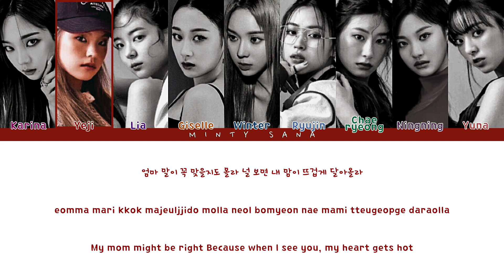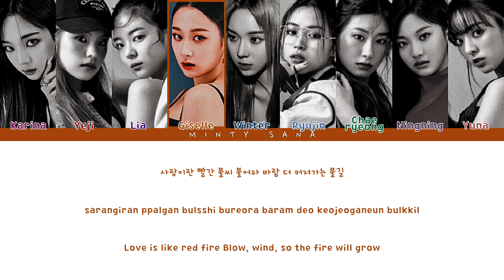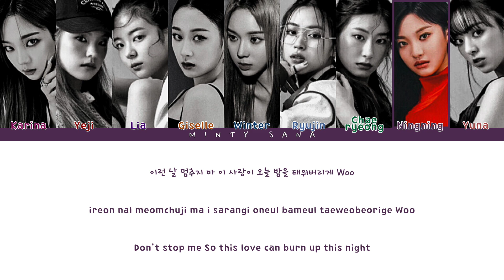How would ITZSPA sing 'PLAYING WITH FIRE' (BLACKPINK)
ᴛʜᴇ ᴠɪᴅᴇᴏ ɪꜱ ʙᴀꜱᴇᴅ ᴏɴ ᴍʏ ᴘᴇʀꜱᴏɴᴀʟ ᴏᴘɪɴɪᴏɴ. ᴀɴᴅ, ɪꜱ ɴᴏᴛ ᴍᴇᴀɴᴛ ꜰᴏʀ ʙᴀꜱʜɪɴɢ ᴀɴʏ ɪᴅᴏʟ.

˜”*°•.˜”*°•〈ꜰᴀQ〉•°*”˜.•°*”˜
⚬ 𝚆𝚑𝚊𝚝’𝚜 𝚢𝚘𝚞𝚛 𝚗𝚊𝚖𝚎?
⇢ Sana (She/Her)
⚬ 𝚆𝚑𝚊𝚝 𝚍𝚘 𝚢𝚘𝚞 𝚞𝚜𝚎 𝚝𝚘 𝚎𝚍𝚒𝚝?
⇢ iMovie & VLLO
⚬ 𝙷𝚘𝚠 𝚘𝚕𝚍 𝚊𝚛𝚎 𝚢𝚘𝚞?
⇢ 14
⚬ 𝚆𝚑𝚊𝚝 𝚊𝚛𝚎 𝚢𝚘𝚞𝚛 𝚞𝚕𝚝𝚒𝚖𝚊𝚝𝚎 𝚐𝚛𝚘𝚞𝚙𝚜?
⇢ Blackpink, Red Velvet, Twice, Loona, Aespa, Itzy, oh my girl, iz*one, (g)i-dle, everglow, purple kiss, stayc more~
⚬ 𝚆𝚑𝚊𝚝 𝚊𝚛𝚎 𝚢𝚘𝚞𝚛 𝚋𝚒𝚊𝚜𝚎𝚜 𝚏𝚛𝚘𝚖 𝚝𝚑𝚎 𝚊𝚋𝚘𝚟𝚎 𝚐𝚛𝚘𝚞𝚙𝚜?
⇢ jennie, irene, sana&mina, heejin, karina, ryujin, arin, sakura, minnie, mia,  na goeun, J&isa

8000ᴋ

-𝐃𝐨𝐧'𝐭 𝐩𝐢𝐜𝐤 𝐟𝐢𝐠𝐡𝐭𝐬 𝐣𝐮𝐬𝐭 𝐛𝐞𝐜𝐚𝐮𝐬𝐞 𝐲𝐨𝐮 𝐡𝐚𝐯𝐞 𝐟𝐫𝐞𝐞 𝐭𝐢𝐦𝐞 𝐢𝐧 𝐲𝐨𝐮𝐫 𝐡𝐚𝐧𝐝𝐬, 𝐎𝐭𝐡𝐞𝐫𝐬 𝐡𝐚𝐯𝐞 𝐢𝐦𝐩𝐨𝐫𝐭𝐚𝐧𝐭 𝐭𝐡𝐢𝐧𝐠𝐬 𝐭𝐨 𝐝𝐨- 🙂